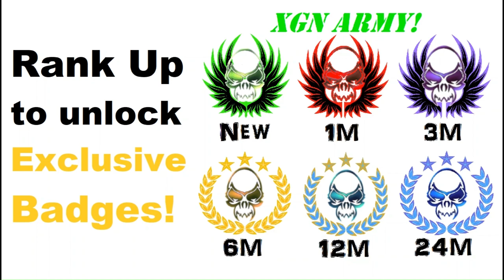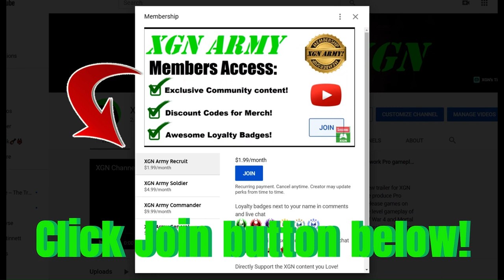Mortal Kombat 1 Invasion Fire Temple playthrough on XSX! - Part 2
Mortal Kombat 1 Invasion mode Season 1 playthrough Part 2, in Fire Temple mesa on XSX.
Mortal Kombat 1 Invasion mode gameplay as Nitara character with Goro Kameo in the Fire Temple on Xbox Series X. MK1 Invasion season 1 with Mortal Kombat 1 Premium edition.